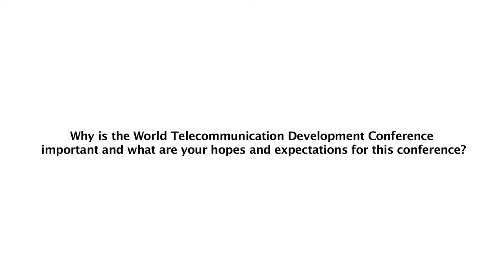WTDC-14 SOUNDBYTES (English)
SoundBytes from delegates at the World Telecommunication Development Conference 2014,Dubai UAE, 30 March - 10 April 2014.
Language: English